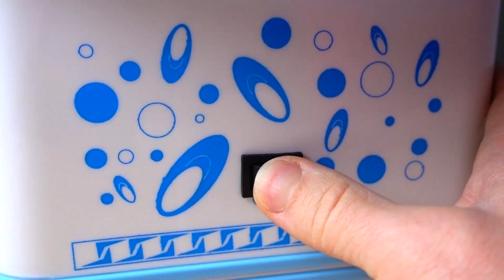TikTok Challenge ASMR Drink 틱톡 챌린지 먹방 compilation by MUKACHU